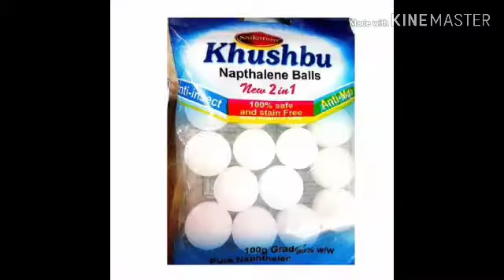Skin Whitening *Japanese Secret cream* 100% Guaranteed Results / Get Fair, Glowy, Milky White Skin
Today you will learn how to make skin whitening mask using white clay powder, this skin lightening mask whiten lighten your dark skin and it make your skin glowing. You can use this mask to your hair to get rid of dry and damaged hair, Japanese people use this facial mask to get crystal clear, glowing and spotless skin. Many of my friends have tried this secret mask and results are amazing!